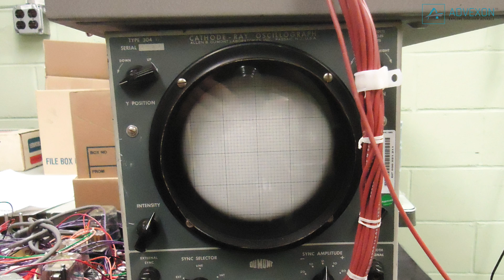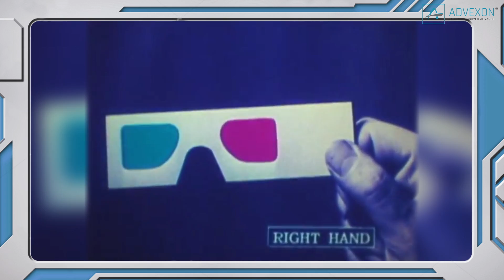Top 10 Origins of Modern Technology (Part 1)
Top 10 Origins of Modern Technology (Part 2)
Top Modern Technologies that have Existed longer than you think
Mark Twain once famously said, “There is no such thing as a new idea. It is impossible. We simply take a lot of old ideas and put them into a sort of mental kaleidoscope.” Even a lot of “modern technologies” are really just updated versions of older creations, polished and given a fresh coat of paint. So with that in mind, today we’re going to go back as far as we can to the origin of these ten technological creations…

10. Video Games
9. Mobile Phones
8. Bras
7. 3-D Movies
6. 3-D Printing